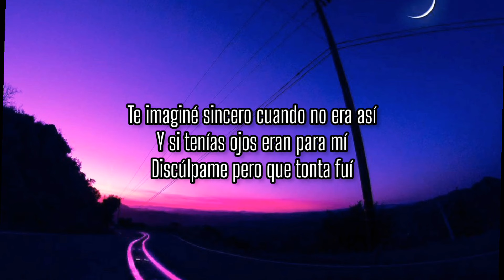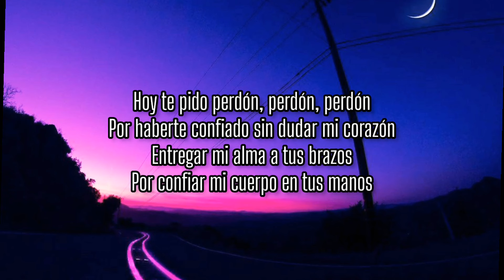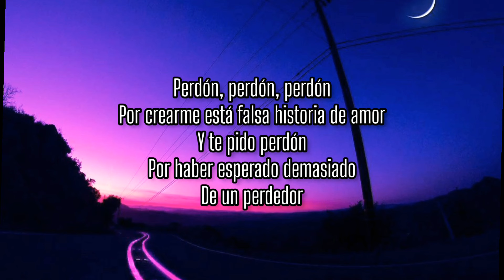Has asH ❤️ Perdón, perdón ( letra )